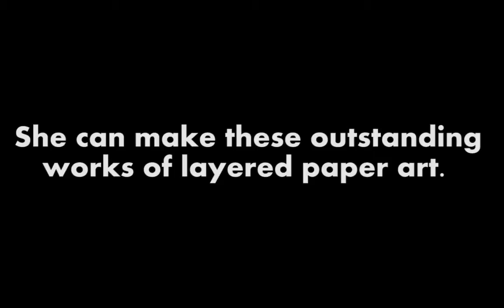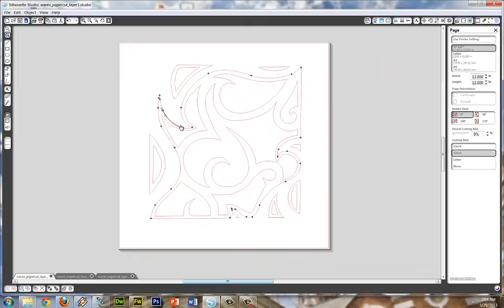Bristol Paper Art Creation Timelapse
Cut with the Silhouette Cameo, designed by Kristin Ginger. Method inspired by Kay Wahlgren. Music by Bear McCreary, from Defiance. Remix work by Jeff Ginger.